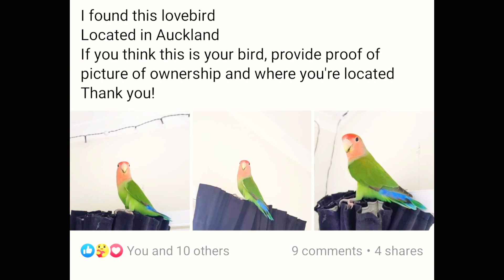Introduction to The Flock of 9 Birds | Know a Little About Each Birdie! :)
Our very first YouTube Video and we do hope to see you guys again soon!
Hopefully you all got a better understanding of each birdie as each burd has a whole personality and I still had to cut so much out as the video could have been hours long...🫢

Flock~
Greenie 💚
Snowie 🩵
Blanco 🖤
Lemon 💛
Lime 💚
Mango 🥭
Pearl 🩷
Cosmo 💜
Max 💙